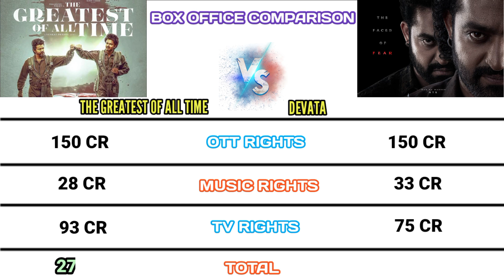The Goat Vs Devara Day 3 WorldWide Box Office Collection Comparison | The Greatest Of All Time